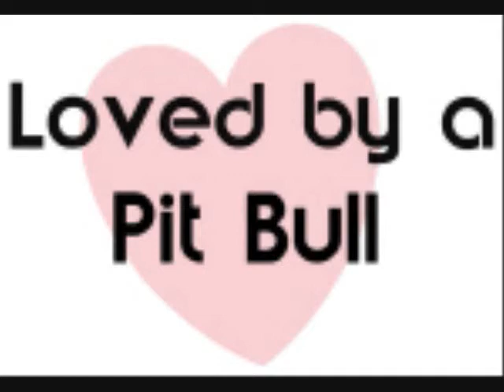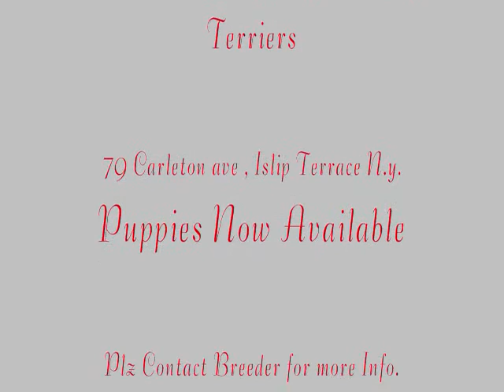Roxy & Rocky 2009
This is a simple updated video of Shake & Pull Roxy & Rocky